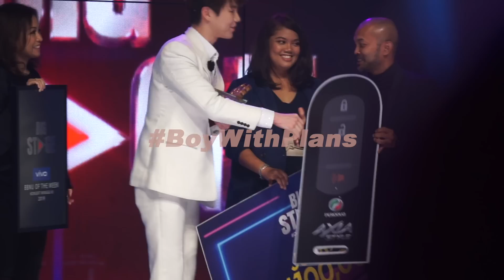BoyWithPlans - LUCINTA LUNA PUN DATANG FINAL BIG STAGE 2019?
BoyWithPlans adalah vlog yang menampilkan pelbagai aktiviti - jalan-jalan, makan, tempat menarik, aktiviti harian, dan banyak lagi.

Big Stage dah selesai dan kita semua dah tahu siapa pemenangnya. Saya nak share di sebalik tabir Big Stage dan beberapa momen di sidang media. Jom tonton! Oh, ada Lucinta Luna tau! Haha.